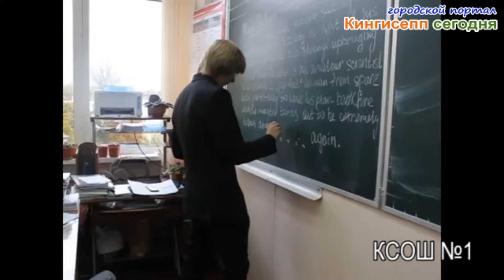Модно быть здоровым 2014 (видеоролики номинантов)